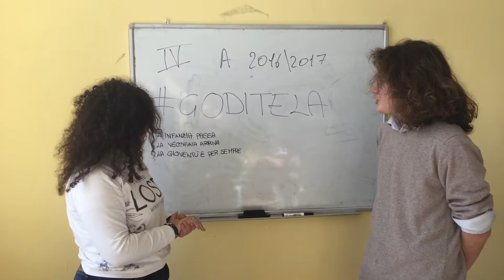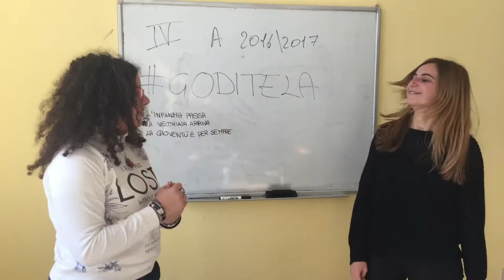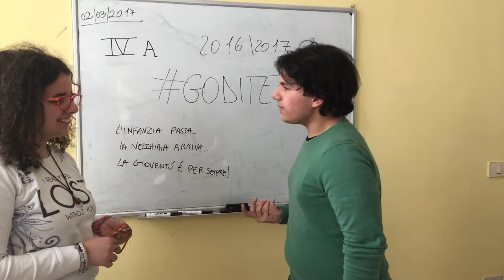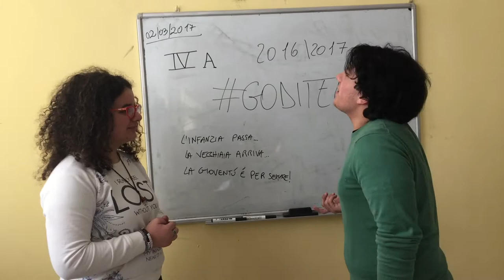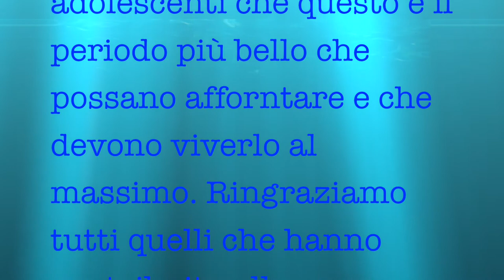Goditela 2K17: I Protagonisti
40 LIKE ED ESCE IL VIDEO DELLE SCENE TAGLIATE
Conosciamo meglio i protagonisti principali di Goditela !!!
Questi sono solo poche delle tante persone che hanno contribuito al progetto. Ringraziamo ancora la professoressa Simona Castellano che ci ha strepitosamente coordinati e tutti i professori della IV A del Liceo Classico P.Giannone di Benevento
Baci
La IV A 2016/2017